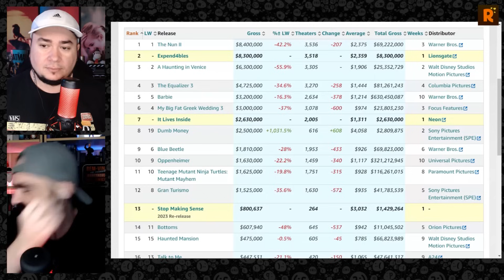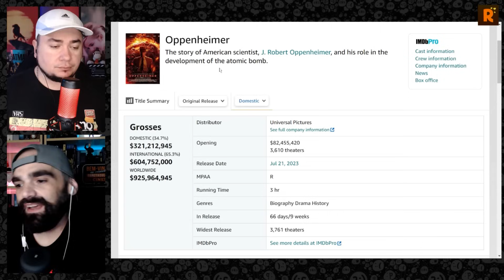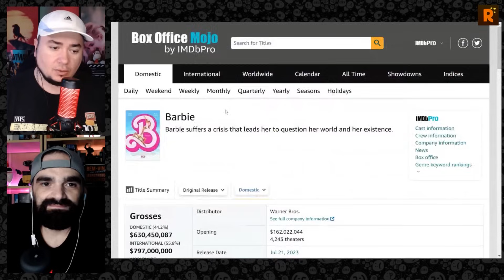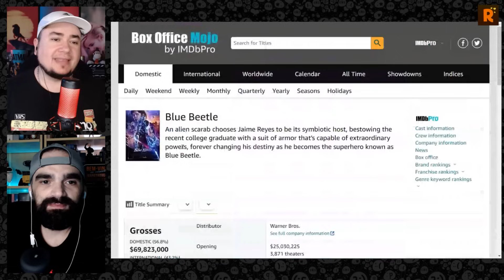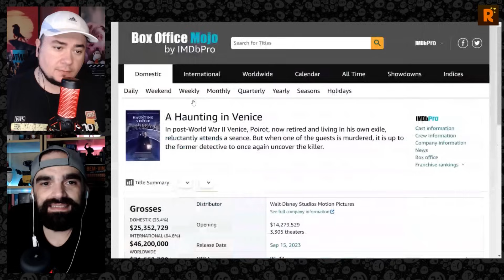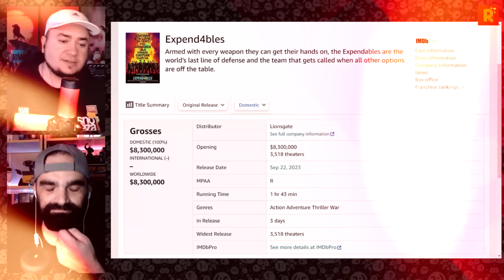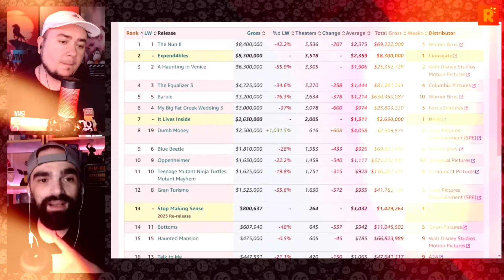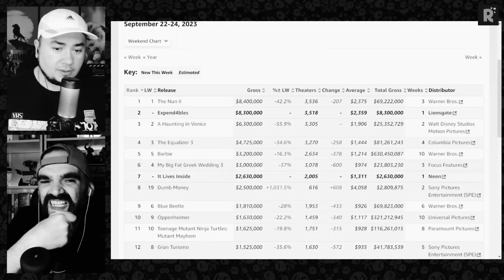Os Mercenários 4 FRACASSA NAS BILHETERIAS! Fim da franquia?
Uma das piores semanas em bilheteria da história. "A Freira 2" está há 3 semanas na liderança do TOP10 nos EUA com um faturamente muito abaixo. Nem "Os Mercenários 4", um filme de 100 milhões de orçamento, conseguiu a primeira posição com um pouco mais de US$ 8,3 milhões. É o fim da franquia de vez?